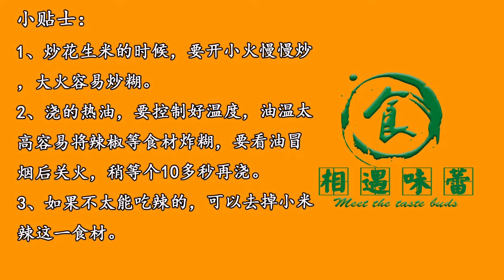餃子，火鍋都不香教你做萬能蘸料，蘸啥都好吃，小心別吃胖【相遇味蕾】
今天給大家分享萬能醬料的做法！美食
需要準備的食材：花生米、香菜、小米辣椒、蔥、蒜、白芝麻、辣椒粉、生抽、食用油、食用鹽、蠔油、白糖
具體做法請看視頻！這樣做出來的醬料非常香，可以做餃子、火鍋等醬料！
Today I would like to share the recipe of universal sauce! # Food # Recipes # home cooking # sauces # Life tips
Ingredients to prepare: peanut, coriander, millet pepper, onion, garlic, white sesame seed, chili powder, light soy sauce, edible oil, salt, oyster sauce, sugar
Please see the video for details! The sauce made in this way is very fragrant, you can make dumplings, hot pot and other sauces!

大家好，歡迎來到相遇味蕾！我是小磊。小磊是一個喜歡做菜，喜歡分享美食的人，我會每天給大家分享簡單又美味的家常菜做法。希望我的視頻能讓大家更瞭解美食，愛上美食，學會製作美食。
Hello, everyone, and welcome to taste buds meet! I'm Benji. Xiaolei is a person who likes to cook and share delicious food. I will share simple and delicious home-cooked food with you every day. I hope that my video can let you know more about food, love food, learn to cook food.